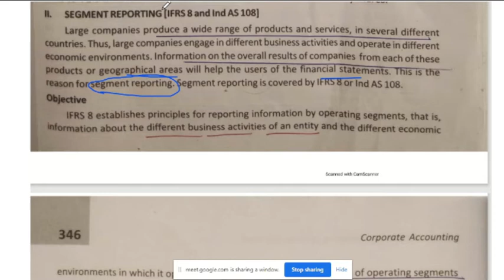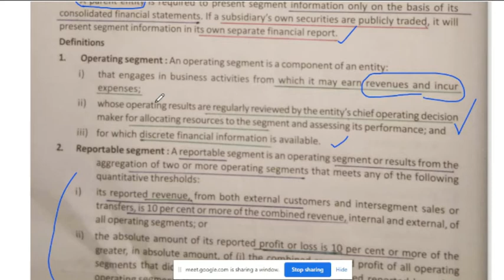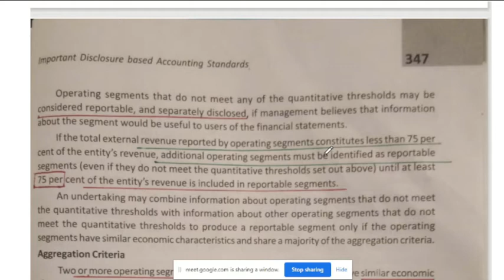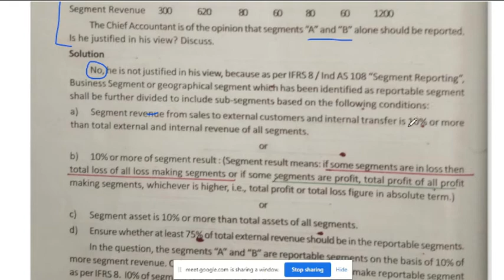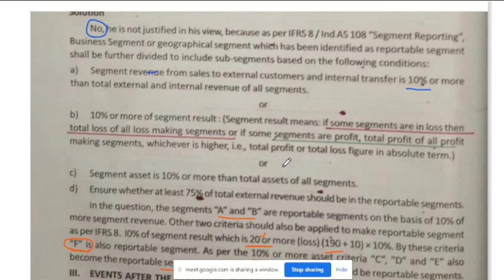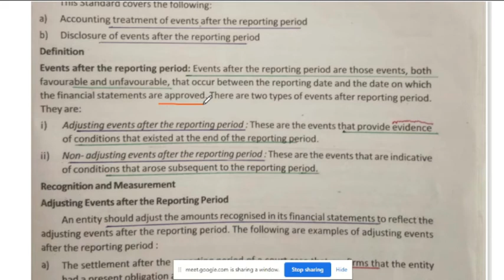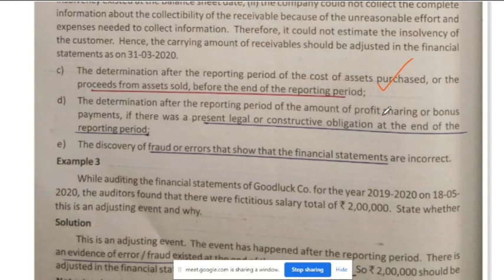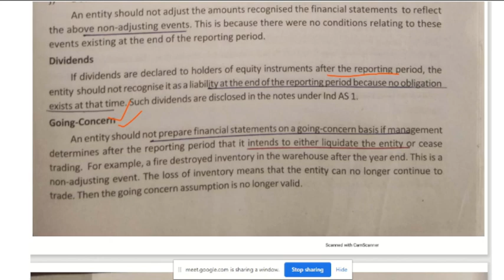Part 03 Segment reporting